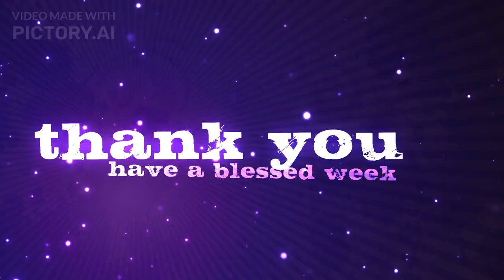"Gentle Giants: The Enchanting Majesty and Enduring Impact of Elephants"2023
Elephant Facts: Discover the wonders of these intelligent giants! With their impressive size, complex social structures, and remarkable cognitive abilities, elephants have captivated humans for generations.
Learn about their unique physical features, ecological importance as keystone species, and the urgent need for conservation efforts to protect these majestic creatures from the threats they face in the wild.